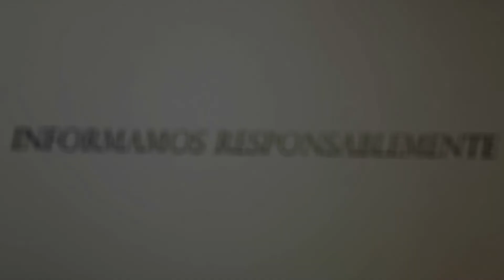PRESIDENTE DE MÉXICO ASEGURA QUE BRINDARÁ APOYO PARA ESCLARECER MUERTE DEL ACTOR OCTAVIO OCAÑA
Así lo expresó en conferencia de prensa ésta semana.